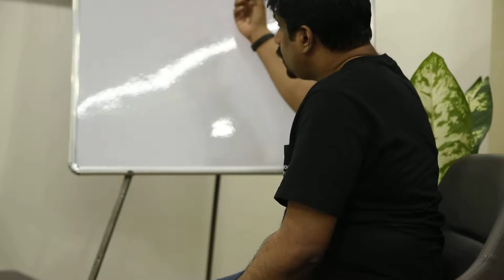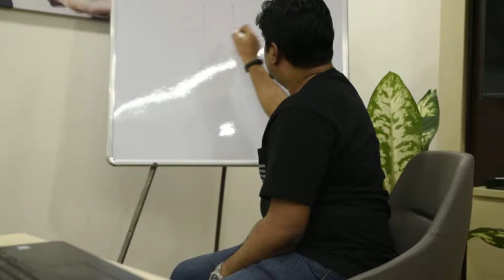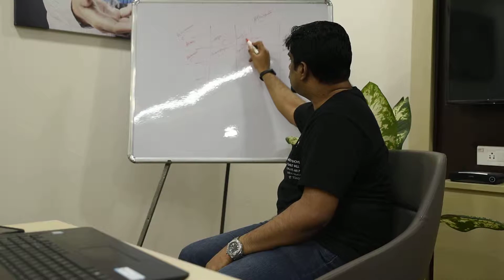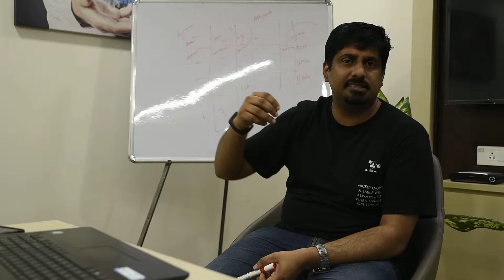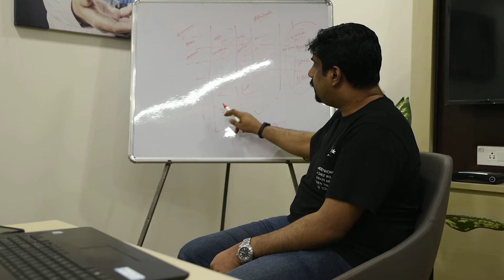Proposal: keywords dimensions and attributes